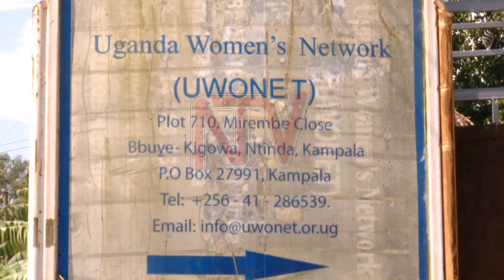‘SSENTE Z’OBUTUJJU’: Bannakyewa baanukudde gavumenti, poliisi eri bulindaala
Poliisi etegeezezza nga bwerindirira ebinaava ewa Ssaabawaabi wa Gvaumenti okutandika okunoonyereza ku bibiina byobwanakyewa ebigambibwa nti byenyigira ku kuvujjirira ensimbi abenyigira mu bikolwa eby'obutujju. Kino kyaddiridde akawunta z'ebibiina byobwankyewa bibiri omuli ekya NGO  Forum ne Uganda Women's Network okuteekebwako envumbo.